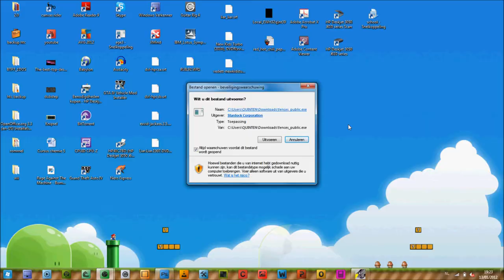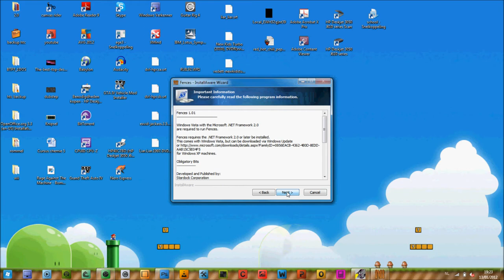Stardock Fences - Get It & Install It - DaTechChannel1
a little and easy tutorial where to get and how to install stardock fences